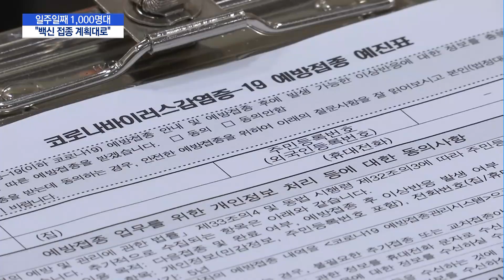비수도권 30% 육박…"백신 접종 차질없어" / 머니투데이방송 (뉴스)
07/13 이슈&뷰11

코로나19 신규 확진자가 일주일째 하루 천 명대를 기록했습니다. 비수도권 확진자 비중이 높아지면서 4차 유행이 전국적으로 확산하는 것 아니냐는 우려가 나오는데요. 백신 부족 문제도 다시 부각되고 있어 집단면역 달성에 제동이 걸린 것 아니냐는 우려가 나옵니다. 취재기자 연결합니다.